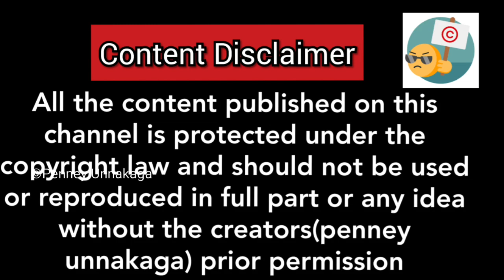இரண்டு பொருள் போதும் Whipping Cream bakery style-ல் செய்திடலாம் No butter,fresh cream, icing sugar